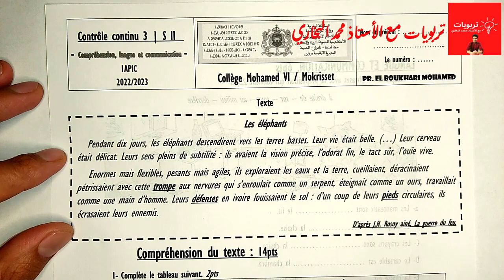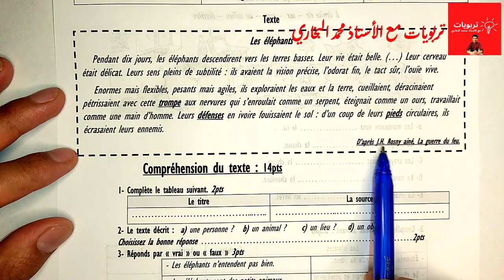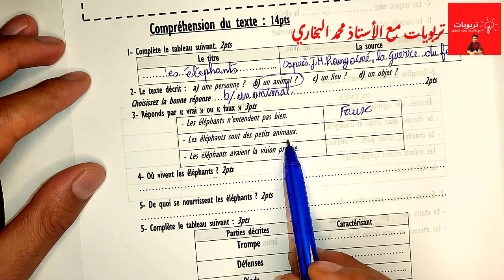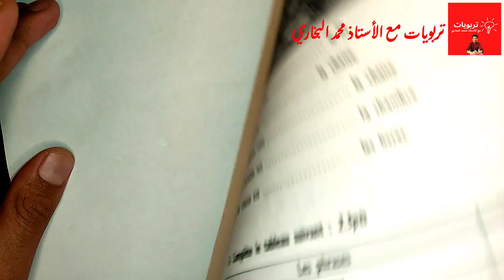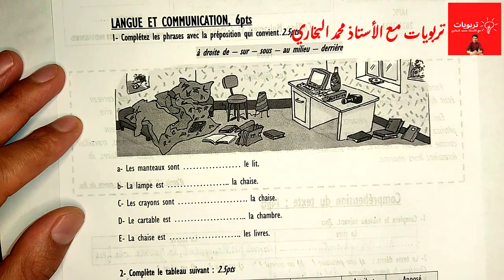| 1APIC | فروض الأولى إعدادي 2022 2023 - مادة اللغة الفرنسية || الفرض الثالث الدورة الثانية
| 1APIC | فروض الأولى إعدادي 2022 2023 - مادة اللغة الفرنسية || الفرض الثاني الدورة الثانية